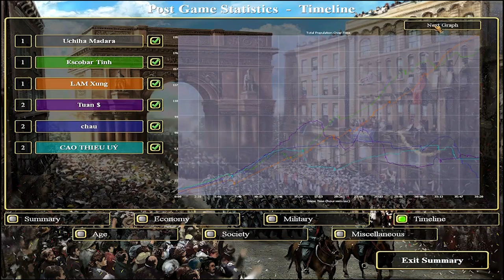Empires Dawn of the Modern World: 3 vs 3 pvp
Escobar Tinh + Lam Xung + Uchiha Madara vs. Tuan$ + Chau + Cao Thieu Uy